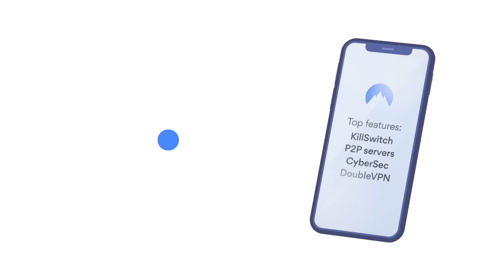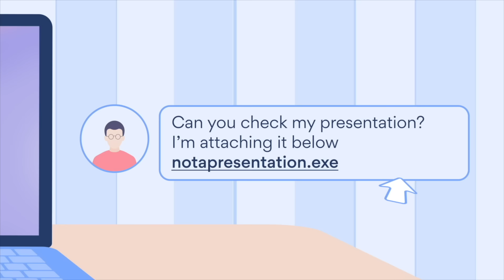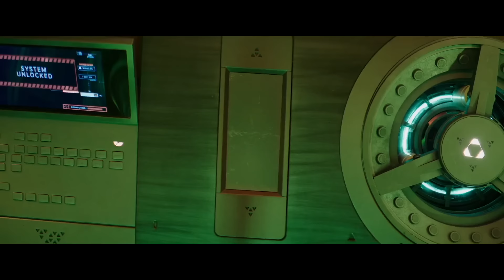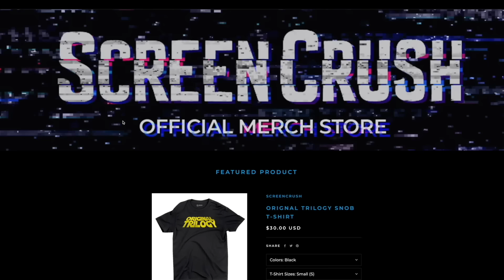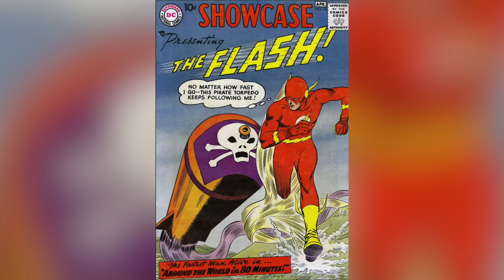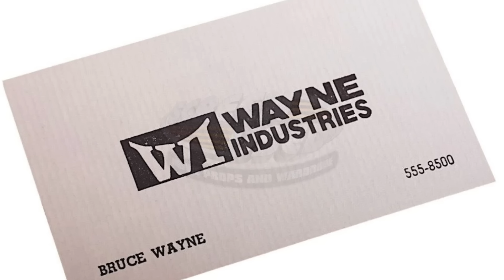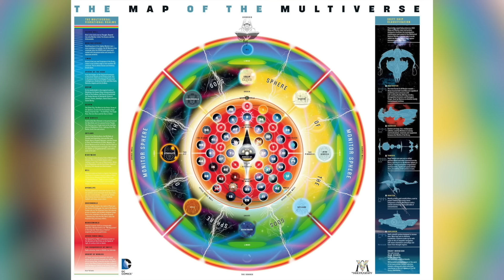The FLASH BREAKDOWN! - Every EASTER EGG and Reference + New DCU Explained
Our Flash breakdown is here! It’s risk free with Nord’s 30 day money-back guarantee!✌

The Flash gives us the last hurrah of the old DCEU, with Barry Allen resetting the timeline with the help of 2 Batmen and Supergirl. We breakdown every part of this movie, the ending, the comic and movie reference, and talk about what this means for DC in the future.

Edited by Harriet Lengel-Enright, Randolf Nombrado, Lee Mazzio, and Brianna McLarty

So the film begins with the logos for both Warner Brothers and DC. But to play on the time travel nature of this story, we see past versions of the logos morphing into new versions until reaching their present day designs.

The opening scene of the film is very reminiscent of this deleted Flash scene from the Snyder Cut of the Justice League. The scene even opens with Barry saying how late he is, just like in the Snyder Cut. [clip]

The film opening with Barry being late to work reminds me a lot of the opening to Sam Raimi’s Spider-Man 2. Peter is late to work because of the responsibilities of being Spider-Man. But what makes Barry being late even more poetic is that he’s the fastest man alive but he’s STILL late.

We see Barry look down at his watch which is giving him a low calorie alert. This is a reference to his very fast metabolism and how he requires a lot of sustenance to maintain his super speed. [clip, justice league, flash “I need to eat, go find alfred in the pantry”]

Barry’s phone rings and we see Alfred’s name along with an animated Butler picture that looks a lot like the Alfred from Batman the Animated Series. We then get the triumphant return of Jeremy Irons Alfred Pennyworth.

He’s calling Barry to let him know that Batman needs a hand. We then hear Barry ask Alfred why Superman or Wonder Woman or any other members of the Justice League can’t come help. Alfred says that Superman is busy and Wonder Woman can’t be reached. Similar to this scene in Far From Home. [clip, Peter asking Furry about other heroes]

We get a brief glimpse of Henry Cavill’s Superman fighting a volcano, but we don’t see his face. Likely because Cavill is out as the Man of Steel, something Colton is still crying about.

We then see Barry make his way to the bathroom to change, well not so much to change, he could change so fast no one would even notice. But more so to make it look like he didn’t vanish from thin air when he speeds away.

After he suits up we hear for the first time in DCEU history Bary referred to as “The Flash.” [clip]

And we actually already saw where Barry got the idea to call himself The Flash over in the CW’s DC Universe when Ezra Miller’s Flash made a cameo alongside Grant Guston’s Flash. [clip]

Notice that this girl who is a huge flash fan, is actually wearing two flash pins on her jacket. She’s actually secret casting of another speedster from the comics who might get powers in a future movie, this is your mom.

Barry runs from Central City to Gotham City to help Batman. In the comics Central City is the Gotham City to Barry’s Batman or the Metropolis to his Superman, it’s his own fictional city. And speaking of Superman, this scene of Barry running across different terrains was very reminiscent of Superman’s first flight in Man of Steel. [clip]

So the skinny of it is that a deadly virus has been stolen by some bad guys. A virus that could wipe out a significant portion of the population.

We then see Ben Affleck’s Batman pursuing the bad guys on his batcycle. This batcycle looks very similar to the batpod from Nolan’s Dark Knight films. Difference being that the batpod had 2 fat tires. Whereas the Batfleck batcycle has dual tires in the front and one fat tire in the back.

Barry asks why Batman seems to be fleeing the scene and he explains to Barry that he’s chasing the bad guys and that he needs Barry to save the people in the hospital. When mentioning the bad guys we hear Batman refer to “Falcone’s idiot kid” being the leader of this robbery gone wrong.

Falcone is a classic mob boss Batman villain that we’ve seen in prior films like Batman Begins and The Batman. [clip]

Now in typical Batfleck fashion we see Batman using guns. These guns are connected to his bike, but in his defense the “no killing” Bail Batman also had guns on his batpod.